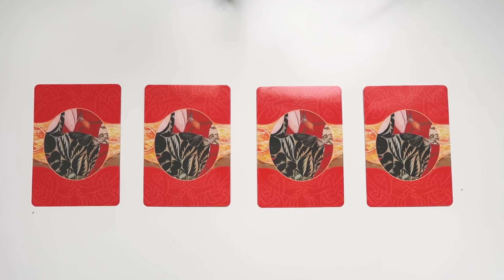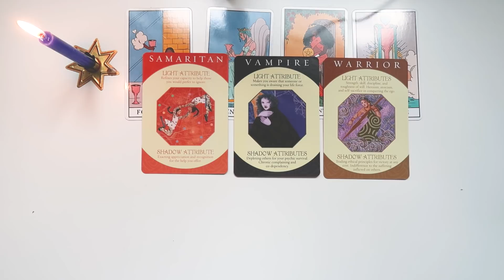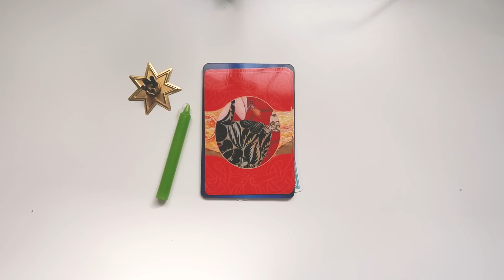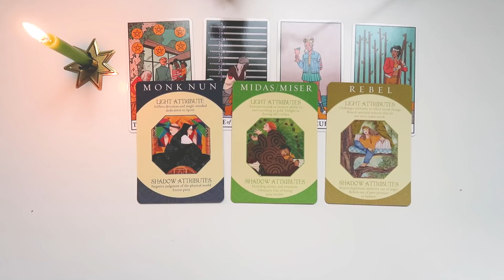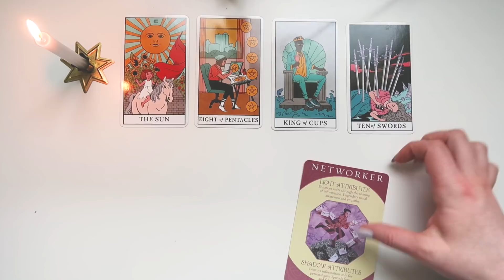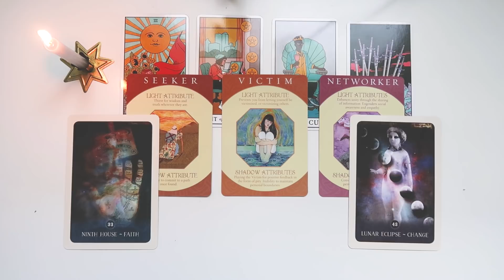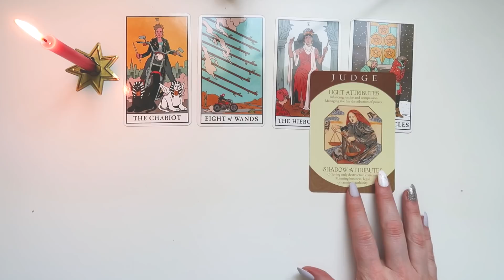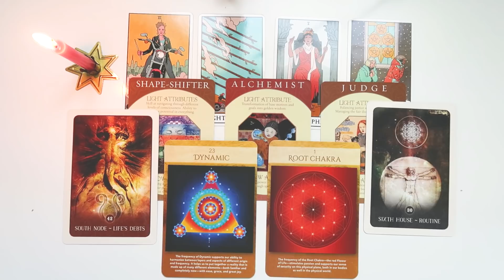🔮(PICK A CARD)💚💸 ALL ABOUT YOUR CAREER || Psychic Tarot Reading || Channeled From Spirit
If this resonated consider leaving a tip. Tips are NEVER expected but ALWAYS appreciated:

00:00 - 🔮 Intro
00:52 - 🕯 Choose a Candle
02:42 - 💌 Card Selection
03:20 - 💖 Group 1
27:33 - 🌠 Group 2
51:58 - ⭐ Group 3
01:19:04 🪐 Group 4

(In order of card apperance)
Modern Witch Tarot
Archetype Cards
Black Moon Oracle
Activations Oracle

🍁LISTEN TO MY PODCAST NOW ON EIGHT PLATFORMS🍁
                        🍂Airs every Tuesday 1AM PST🍂

📸 [my gear] 📸

Kloee's Links